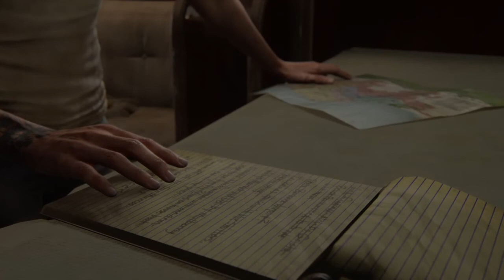The Last of Us™ Part II - 18 - Fabularnie Początek Santa Barbara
Cześć, Witam Serdecznie w odcinku z gry The Last of Us Part II

The Last of Us Part II polski komentarz
The Last of Us Part II  PL
Zagrajmy w The Last of Us Part II
The Last of Us Part II po polsku